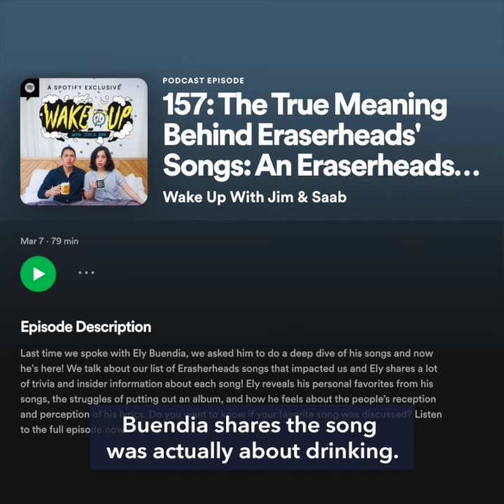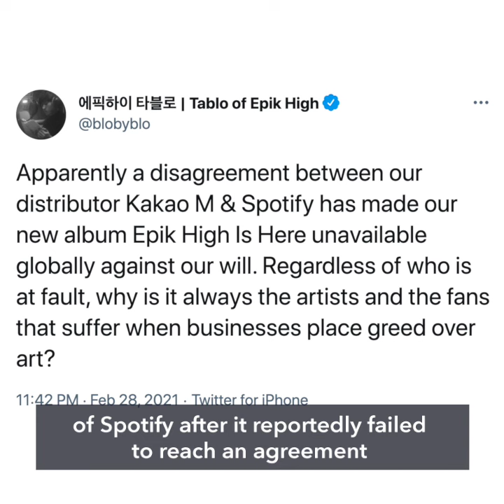Entertainment wRap: Myth on ‘Spoliarium,’ Kakao on Spotify, Rurouni Kenshin trailer revealed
More videos on Rappler Ely Buendia debunks a myth about the song ‘Spoliarium.’ Songs by Korean singers under Kakao Entertainment’s portfolio will reportedly return to Spotify. Meanwhile, Japan unveils the  trailer for Rurouni Kenshin: The Final.